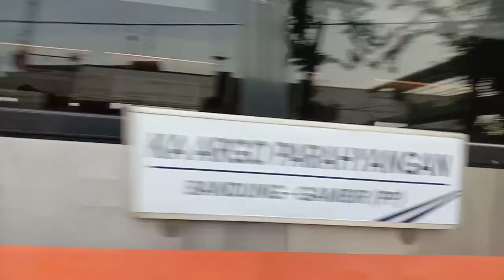Hunting kereta lokomotif cc 206 menarik gerbong KA Argo parahyangan bandung gambir.